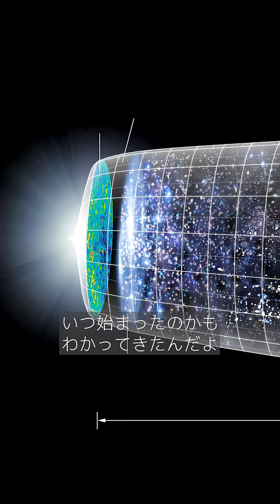人類はどうやって宇宙の果ての距離を測ったの？【宇宙の距離梯子】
年周視差だけじゃ測れない、はるか遠い宇宙の距離。
天文学のすごい知恵「宇宙の距離梯子」を１分解説！

語り：
VOICEVOX:小夜/SAYO